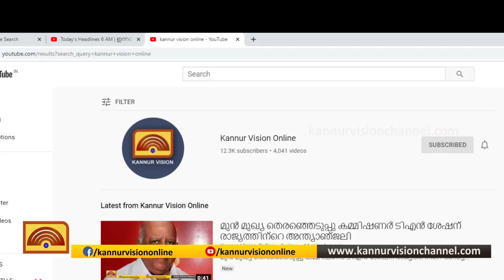ദേശാഭിമാനി വാരികയുടെ അമ്പതാം വാര്‍ഷികം വെള്ളൂരില്‍